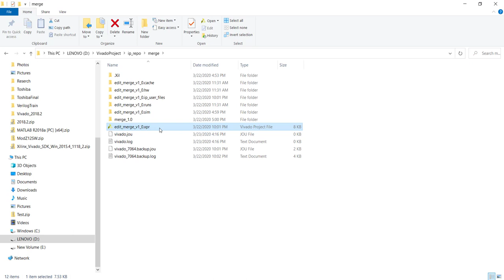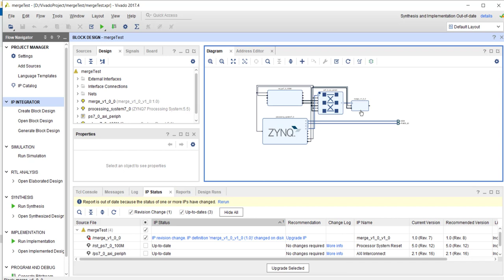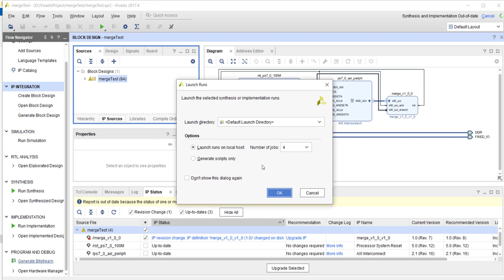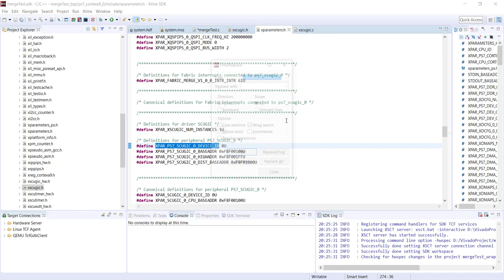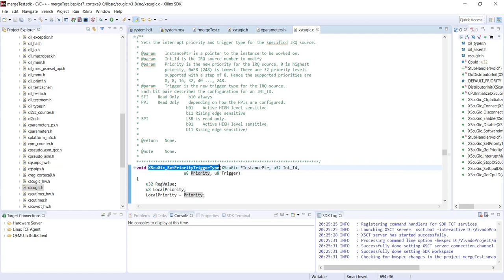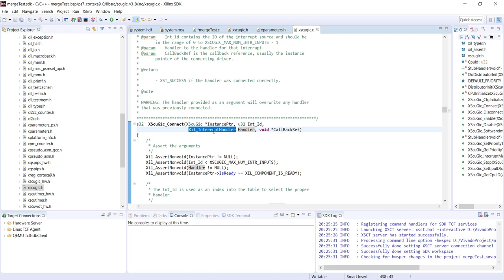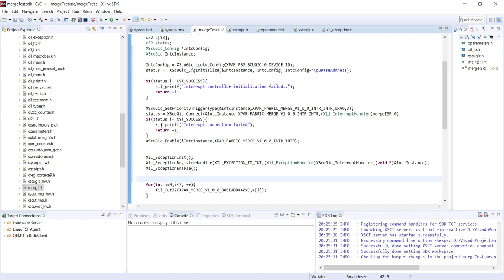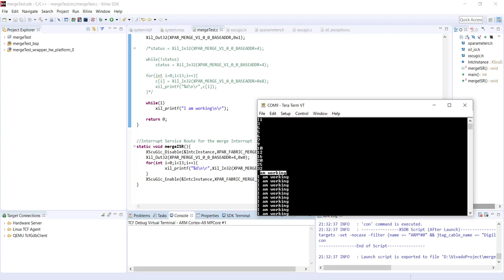Designing an Interrupt-based System targeting Xilinx Zynq